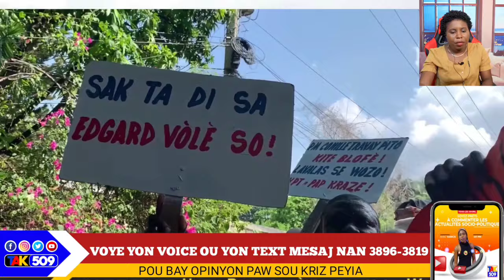Dosye Cho..Guy Philippe Pale..Minis Dupuy Dwe bay Anbasadè Dominiken an 48h poul Kite Peyi a/ Yanick